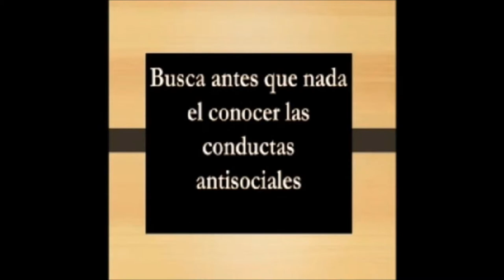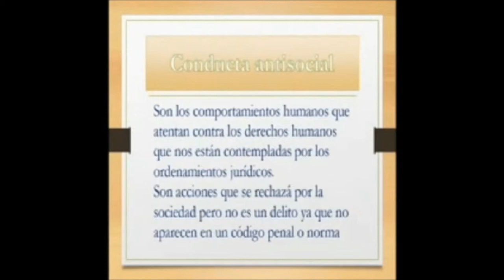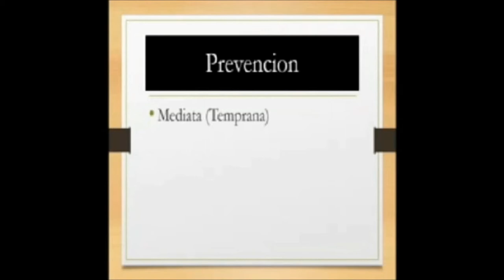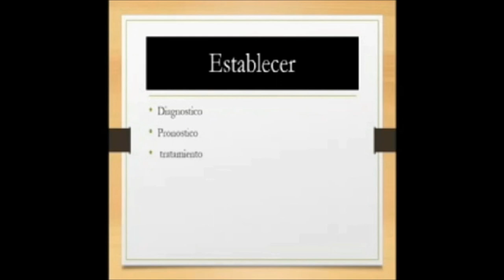Mod05 CRIM01 2015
Finalidad de la Criminología